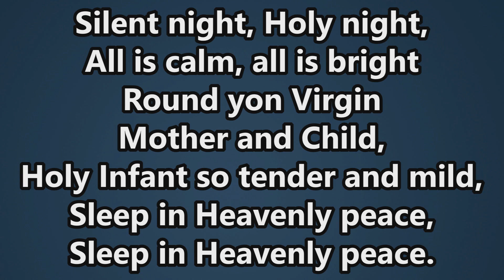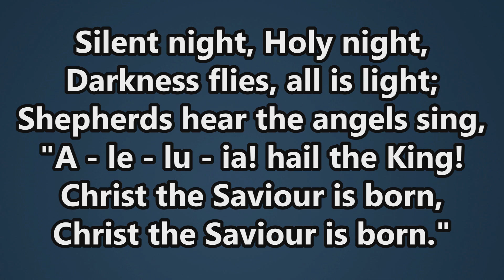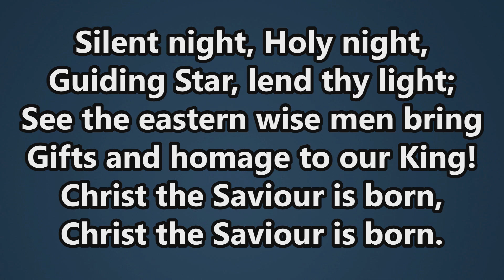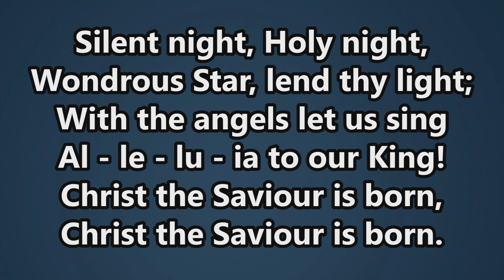Preacher Chris Taylor - December 14, 2022 - "Angels" - Hebrews 1:14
Message: ( 4:09 )

Songs:
Silent Night ( 0:51 )